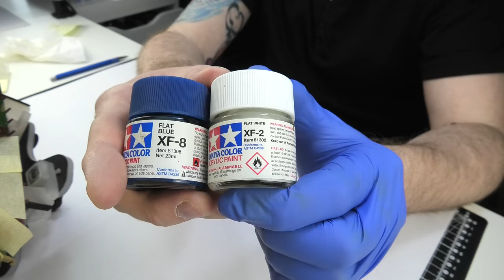HOW TO PAINT: 5 steps of winter camo painting on King Tiger in 1/35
In today's HOW TO PAINT series it's time to some winter camo painting on King Tiger in 1/35. Super easy and super fast to do with minimum effort in 5 steps. Super effects!!
I use Modellers World Easy Chipping Medium and Tamiya paints.